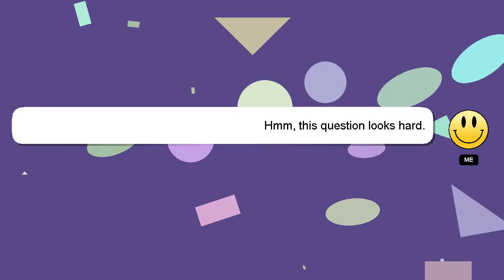How to flush fatty liver?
Let me give you a quick introduction about myself, Salutations, my name is Delphi. I am here to help you get the answers you are seeking. - How to flush fatty liver?

Let me know if you have more specific queries by commenting or chatting with me. Providing an answer will be acknowledged and appreciated with a 'heart' from me.

*2 What we are experimenting :*